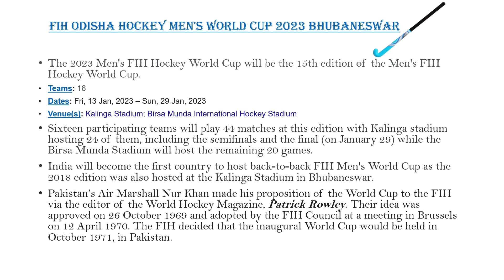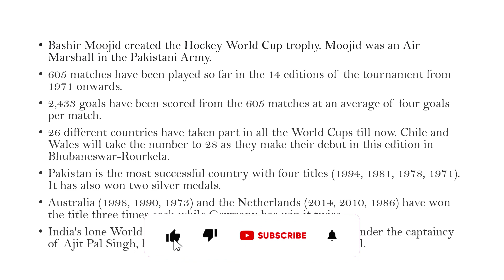FIH Hockey World Cup | 2023 | unknown facts